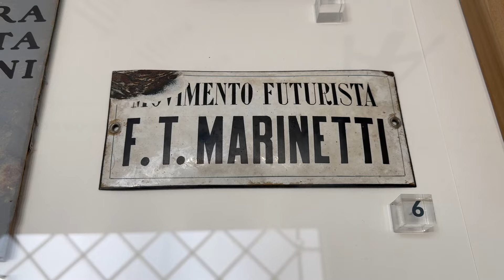Il Tempo del Futurismo, Galleria Nazionale d’Arte Moderna, Roma